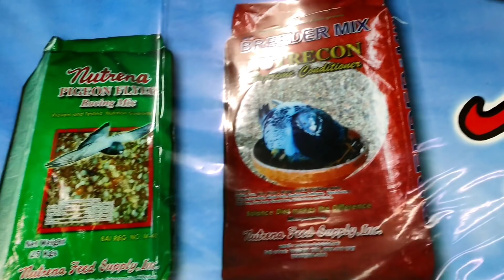NUTRENA AMBASSADOR!!!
Healthy livin'!

Kapakpak
Sampaloc Fancier
Kalapatids
Lunarsloft
Kalapati
PHA
Karera
Loft
Pigeon Industry
Kalapating Puti
Dagit
Pugot Ulo
Forced Fly
Tagos Ulap
Racing Kalapati
Salpok
Opera
Kalapating Duguan
Pigeon Fancier
Pilipinas Fancier
Barako
Breeding Time
Inahin
Araw Ng Mga Puso
Flyer
Libreng Damit
Suicide Pigeon
Suicidal
Waiting
Patay Pero Buhay
Breeder Story
Sargo Ilong
ECLOCK
Loading
Abangan
PSU
MPFL
WPFC
NHPC
CHAMPION
1ST PLACER
FLAT TIRE
NORTH
SOUTH
Loft Cleaning
San Felipe
Cuenca
Batangas
Bakasyon
Vacation
Training
Band Assignment
Quezon
Huling Pagsasanay
Last Training
Nahirapan
Kulang
Pahirapan
First Ligo Day
Nutrena
The Purge
Tumuldok
With The Babaero
Nelson Chua
GTWO
Joven Dela Cruz
PJ
Boss Pacio
Samuel Tapaya Sr.
Pilay
Paso
NUTRENA FEEDS
Fresh & Clean
Cong TV
Arrival
1st Lap Derby Race
Egay Yap
XMakina
Naga